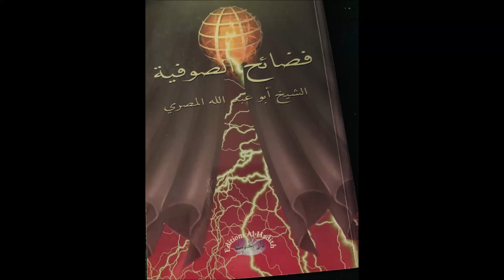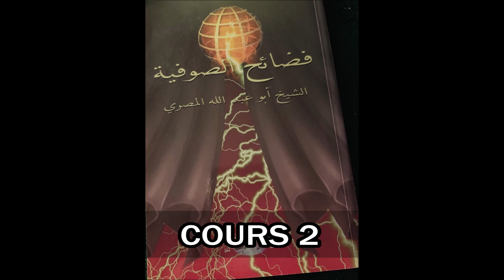Cours 2 du livre "le soufisme dévoilé" (18/06/2019)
Introduction partie 2.